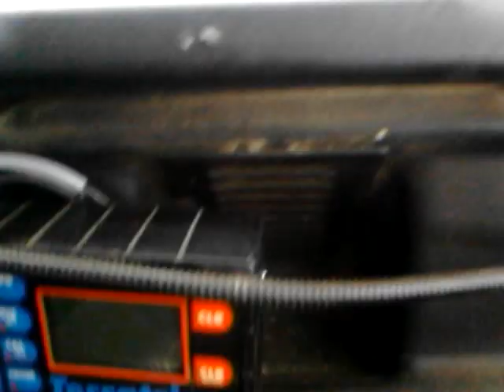Defender Mausonia Infissi apripista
Giro su neve sulle montagne abbruzzesi 25/01/14.Il Defender di Mausonia Infissi impegnato in un passaggio con molta neve dove in TD5 ha scatenato tutta la sua maestosita'!Grande Def!